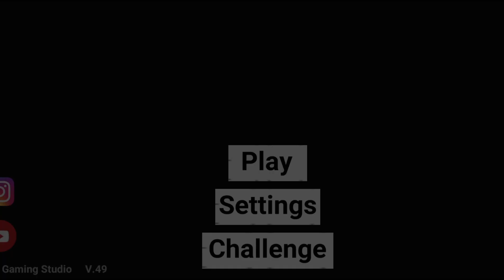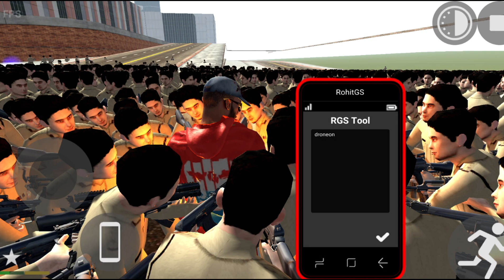🙏 please view this video 🙂 Thar vs police 🚨r3dg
\\ INDIAN BIKES DRIVING 3D NEW UPDATES \\

\\ INDIAN BIKES DRIVING 3D NEW CITY \\

\\ INDIAN BIKES DRIVING 3D INDIA GAT \\